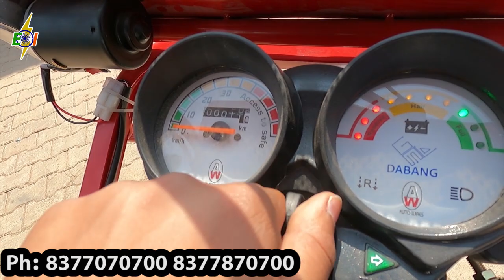जैसा चाहो वैसा रिक्शा बनवाओ और जी भर के कमाओ... | Dabang E-loader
Title - जैसा चाहो वैसा रिक्शा बनवाओ और जी भर के कमाओ... | Dabang E-loader

नमस्कार भाइयों मैं हूं आपका दोस्त हिमांशु कुमार और आप देख रहे हैं आपका अपना चैनल इलेक्ट्रिक भारत (Electric Bharat)यहां मिलेगी आपको भारत में ई-रिक्शा से जुड़ी सारी बातें ।
हम बताएंगे आपको हर ई रिक्शा की पूरी जानकारी।
कौन सा ई-रिक्शा सही है और कौन सा ई-रिक्शा खराब, कौन सा ई-रिक्शा लेना चाहिए और कौन सा ई-रिक्शा नहीं लेना चाहिए यह सारी जानकारी आपको मिलेगी सिर्फ इसी चैनल पर।
हमारा लक्ष्य है भारत में इलेक्ट्रिक गाड़ियों को बढ़ावा देना, और देश को पोलूशन मुक्त बनाना।
तो हमारे चैनल से जरूर जुड़े।
धन्यवाद

 Hello brothers, I am your friend Himanshu Kumar and you are watching your own channel Electric Bharat, here you will get all the things related to e-rickshaw in India.
We will tell you the complete details of every e rickshaw.
 Which e-rickshaw is Good and which e-rickshaw is bad, which e-rickshaw should be bought and which e-rickshaw should not be bought, you will get all this information only on this channel.
Our goal is to promote electric vehicles in India, and make the country pollution free.